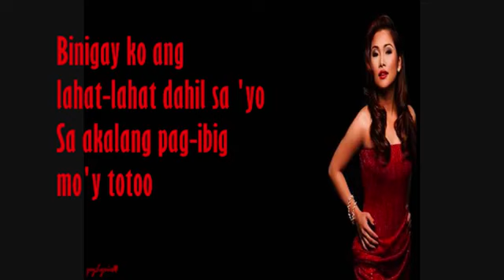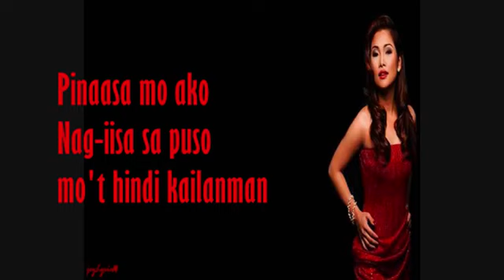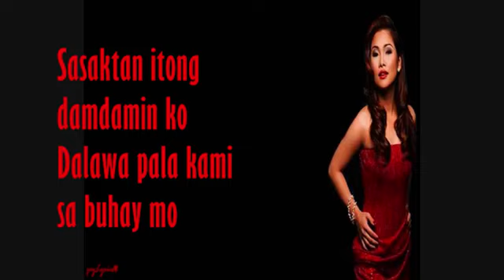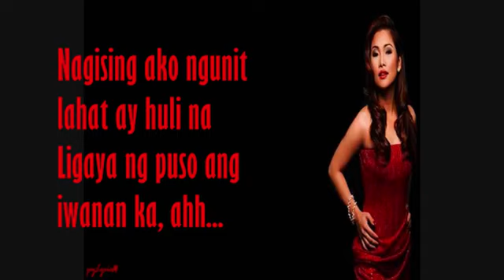SINUNGALING MONG PUSO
damang dama ko yung lyrics, sobra din akong nagmahal na halos wala na akong tirinabpara sa sarili ko 😭💔 bakit ganun??? bakit kelangan pa siyang umibig ng iba? bakit ngayon pa??? wala na akong tinira ang sakit sobrang sakit! napakaunfair niya, sobrang unfair niya! bakit ngayon pa?!
diko alam kung pano bumangon sa sakit na ibinigay niya, sobra na akong nasasaktan, ayoko na!!! pagod na pagod na ako 😭😭💔